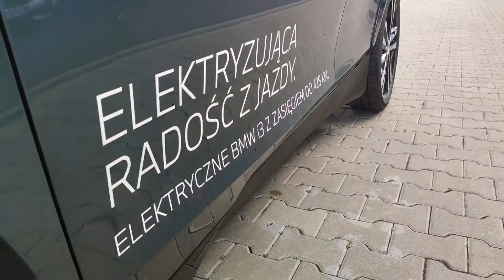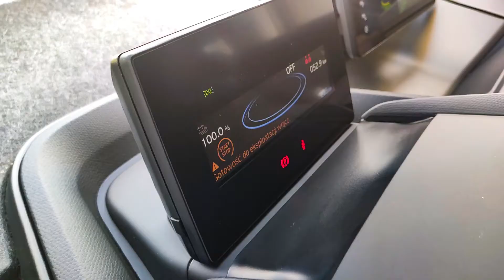Elektryczne BMW i3 (2020) - Premium Arena Kalisz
Elektryczne i elektryzujące BMW i3 (120 Ah) z zasięgiem do 428 km na jednym ładowaniu. Poznaj bliżej nasz egzemplarz gotowy do odbioru

Dealer BMW Premium Arena
Kalisz, 62-800, ul. Wrocławska 50A